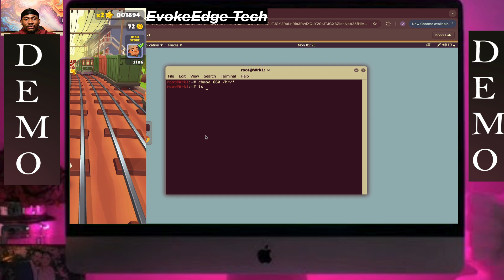TestOut LabSim: Set File Permissions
The human resources team uses the /hr directory to keep important employee documents. Over time, you notice that permissions set on each file have become inconsistent. You want to make sure that all files in the /hr directory have the same permissions settings. You must modify the file permissions to be -rw-rw (the octal equivalent of 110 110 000 = 660). Complete this lab from the Terminal.